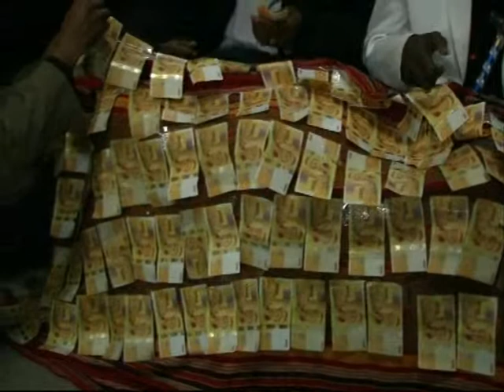Toirab du Mariage de MHADJOU et ROUKIA 2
Itsandzeni Via Mbeni